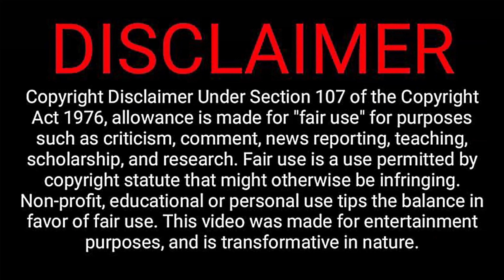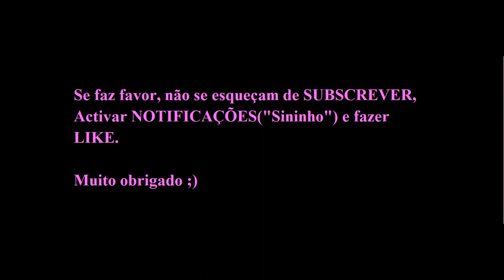BRENDA PÉREZ renova com o SPORTING até 2025 .